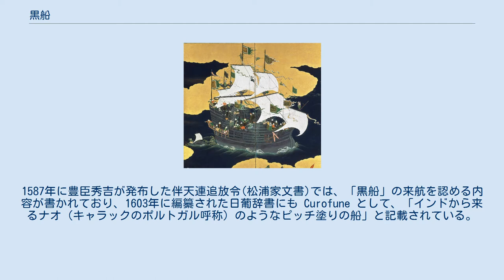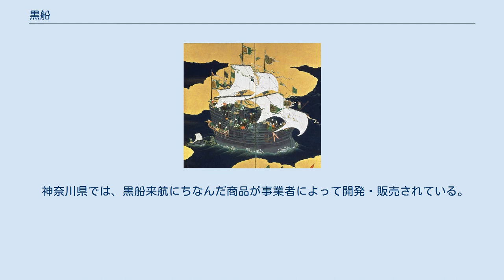黒船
狩野内膳作　南蛮屏風　神戸市立博物館。
17世紀前半の長崎におけるポルトガルのナオ。
黒色で塗られているため黒船と呼ばれた 黒船（くろふね）は、大型の西洋式航洋船のことで、語としては江戸時代の前から近世の日本で用いられた。
 日本とポルトガルの最初の接触は1543年とされている。
1557年にポルトガルがマカオの使用権を獲得すると、マカオを拠点として、日本・中国・ポルトガルの三国の商品が取引されるようになった。
この際に使用されたのがキャラック船と呼ばれる、遠洋航海を前提に開発された大型の帆船である。
全長は30mから60m、全長と全幅の比は3:1とずんぐりしている。
排水量は200トンから大きなものは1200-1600トンとサイズには個体差が大きい。
これらのキャラック船は防水のためにピッチで船体を黒色に塗っていたため、黒船と呼ばれた。
1587年に豊臣秀吉が発布した伴天連追放令(松浦家文書)では、「黒船」の来航を認める内容が書かれており、1603年に編纂された日葡辞書にも Curofune として、「インドから来るナオ（キャラックのポルトガル呼称）のようなピッチ塗りの船」と記載されている。
キャラックが発展したガレオン船や、「鎖国」中に長崎に来航したオランダ東インド会社のスヒップ船、ヤハト船、フリュート船も全て黒船と呼ばれた。
 なお、江戸初期には日本でもウィリアム・アダムスによるサン・ブエナ・ベントゥーラ号や、慶長遣欧使節団のサン・ファン・バウティスタ号といった西洋式の外洋船が建造されている。
 幕末に浦賀へ来航したペリーの艦隊の軍艦も黒船と呼ばれた。
日本に蒸気船が来航したのはこのときが初めてであったため、しばしば黒船＝蒸気船というイメージがあるが、上述の通りそれ以前から来航している西洋帆船は総じて黒船と呼ばれていた。
またペリーの黒船のうち蒸気船は半数程度であり、2度とも残りのは純粋な帆船である。
またこの当時の蒸気船は、蒸気機関を使った航行は港湾内のみで行うものであり、外洋では帆走を用いる。
艦体も鉄製というイメージがあるが、実際は全木製である（その後、木製軍艦への鉄製装甲の付加、さらには全鉄製軍艦への移行が急速に進んでおり、幕府もそういった軍艦を購入している。それと混同したものと思われる）。
 大相撲力士の小錦、プロ野球選手のボブ・ホーナー、グラビアアイドルのリア・ディゾン、演歌歌手のジェロのように日本国外、特にアメリカから来日して日本でブームを巻き起こした人物や、日本市場に参入する外国資本の企業、コカ・コーラ、iPhone のような海外からの新たな商品なども、安定していた業界を席巻し、また業界の秩序自体にも不可逆の変化をもたらし、時には日本側の強い抵抗を引き起こすことなどから、それぞれの業界の黒船と呼ばれることがある。
また日本市場への投入発表が黒船来航と報道されることもある。
 黒船（くろふね、原題: "THE BARBARIAN AND THE GEISHA" ）とは、1958年製作のジョン・ヒューストン監督映画の邦題。
幕末の日米交渉を描いた。
主演ジョン・ウェイン。
日本の京都や奈良でロケが行われた。
 神奈川県では、黒船来航にちなんだ商品が事業者によって開発・販売されている。